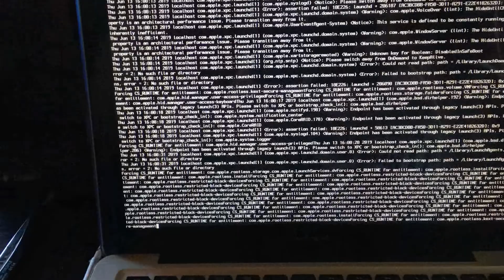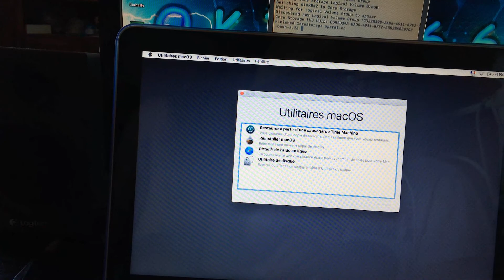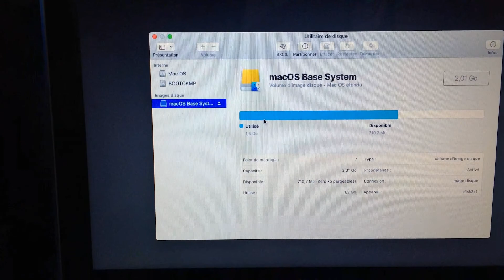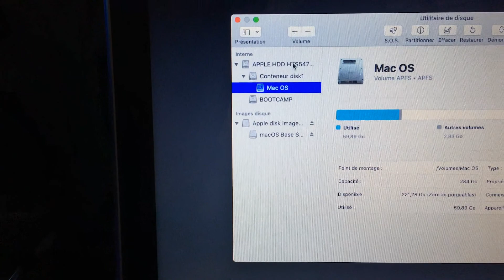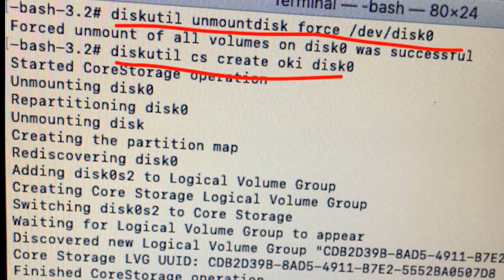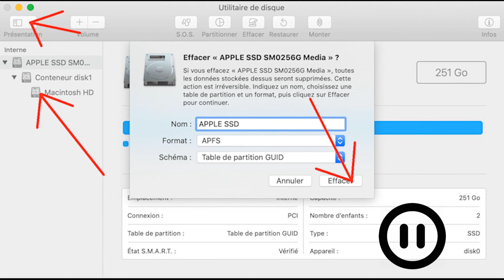réparer tous les probleme de démarage MacBook Pro n°2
les diferente possibilité pour réparer les mac ...
Réparer un Mac sans démarrer